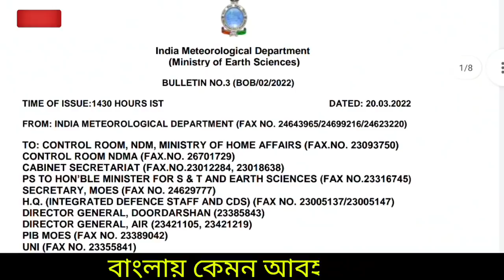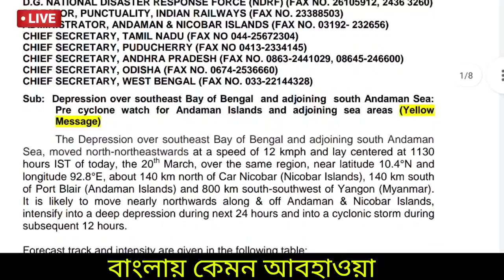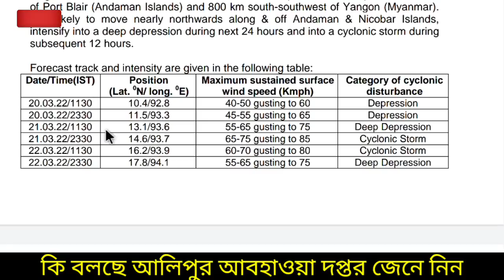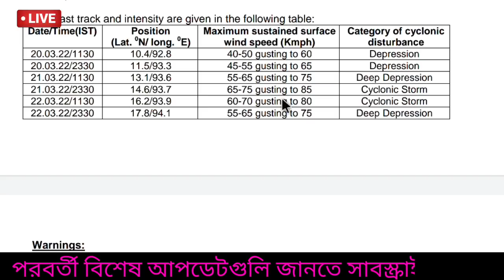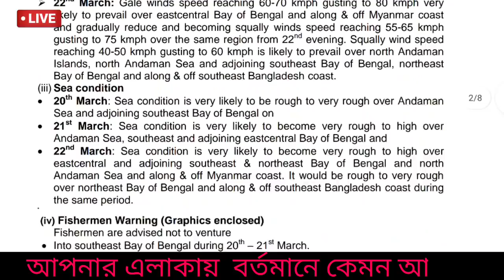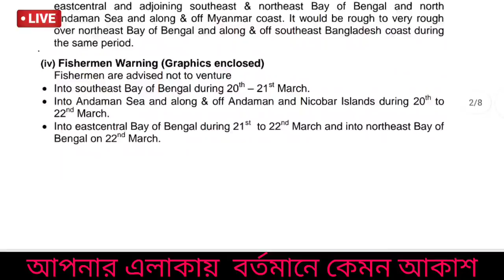🔴Live: ৮৫ গতিতে ঘূর্ণিঝড় অশনি, প্রবল ঝড় বৃষ্টির এলার্ট আন্দামানে, বাংলাতে কি আসবে?| Today Weather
Cyclone Asani, Cyclone Sitrang, সিত রঙ,
 cyclone ashani, ঘূর্ণিঝড় অশনি, Cyclone Live update,
 weather News,
| Weather west bengal
l weather update,
👉👉নতুন চ্যানেল সংক্ষিপ্ত খবরের জন্য : News Bangla
নিয়মিত দেখুন আবহাওয়ার আপডেট।

নিম্নচাপ পরিনত হবে ঘূর্ণিঝড়ে, বাংলার উপকূলে কেমন প্রভাব, Cyclone Asani কি সঙ্কেত দিচ্ছে, weather